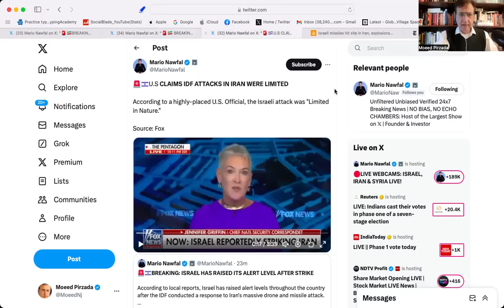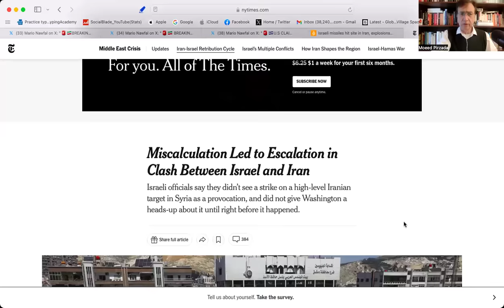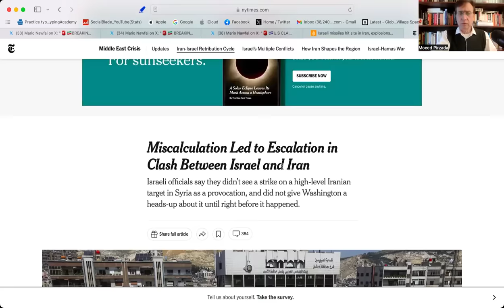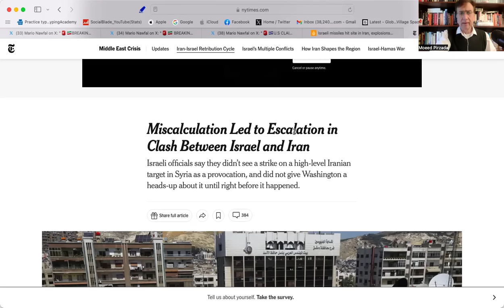IRAN Under Attack, Israel struck many Iranian Cities including Isfahan: Will Iran hit back? Moeed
📢 ABOUT THIS CHANNEL:
Global Village Space (GVS News) is a news web portal that aims to provide a platform to promote dialogue and understanding on a variety of issues. The portal will present all shades of opinion to enhance awareness. GVS News wants to bring out the shades of grey in any issue - so that we don't get fixated with what we may be accustomed to in our thinking. Global Village Space wants to bring out the diversity of opinion and through this a clarity if not resolution.